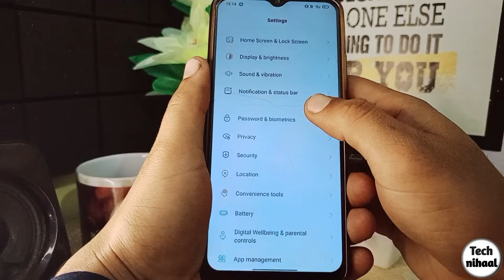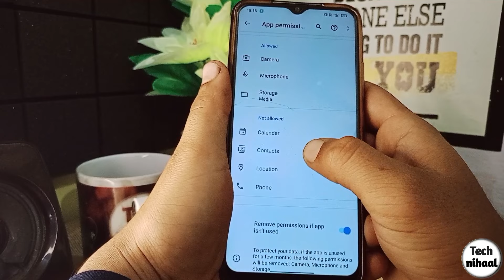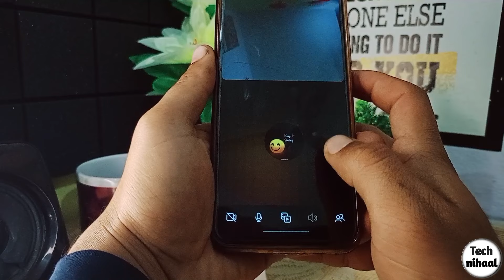instagram video call camera off problem | instagram video call camera not working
Hello friends,
Is video me mai apko batane wala hoon ki agar apke instagram me b video call me camera nahi chal raha hai toh aap is problem ko kaise thik kar saktey hai.